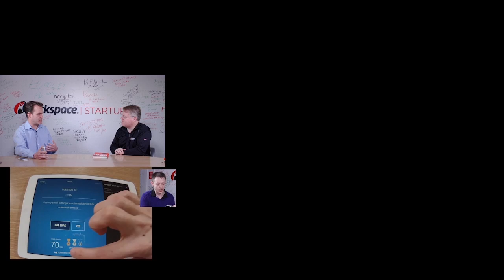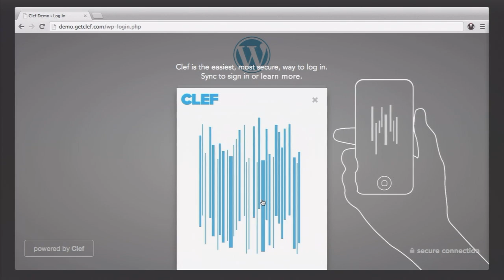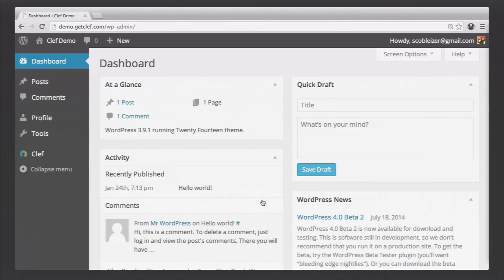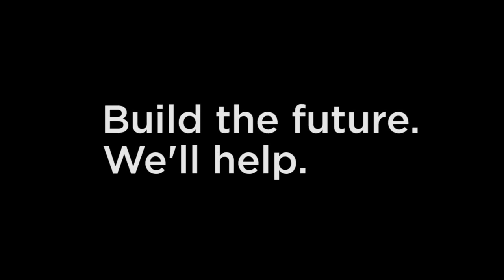A new kind of mobile security: from Clef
Lots of people SHOULD be using two-factor authentication on services from Google, Twitter, Facebook, but it's too hard. Here Brennen Byrne shows me which has an easier way to make our mobile devices more secure.